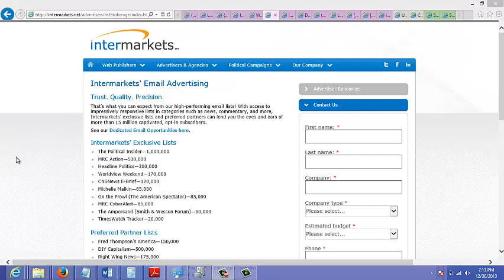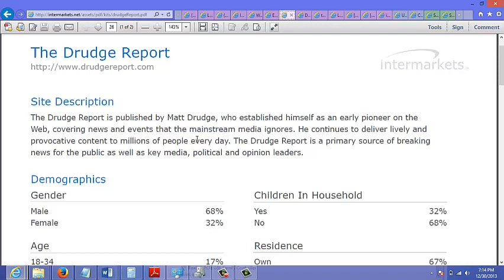Solo Ad Vendors - Video 3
It seems that not everyone knows the true power of solo ads.

This 7 part video training will help you to discover one of the most powerful ways to get massive amounts of traffic and build a list of subscribers.

It will teach you about the power of solo ads and how they can benefit you and your business!

GET 25000+ VISITORS TO ANY WEBSITE, LINK OR BLOG TODAY( FREEBIE)

HOW I MAKE MONEY ONLINE (CASE STUDY):4 STEPS TO GETTING STARTED

Think and Grow Rich Book

Napoleon Hill's Positive Thinking: 10 Steps to Health, Wealth, and Success

How to Sell Your Way Through Life: Highly Proven to Help Make Millionaires!

How to Turn $100 into $1,000,000: Earn! Save! Invest!

Create Your Own Online Store With FREE 30 DAY SHOPIFY TRIAL